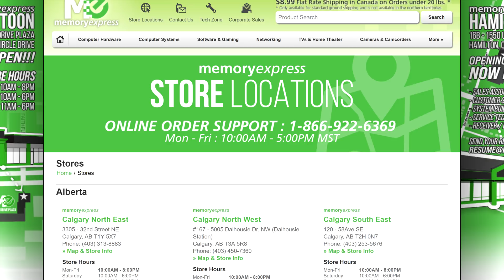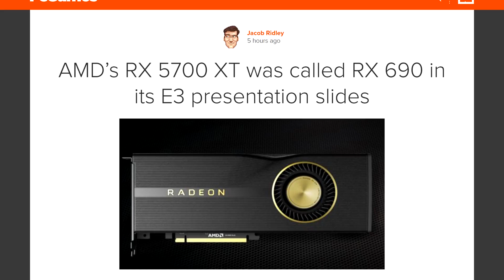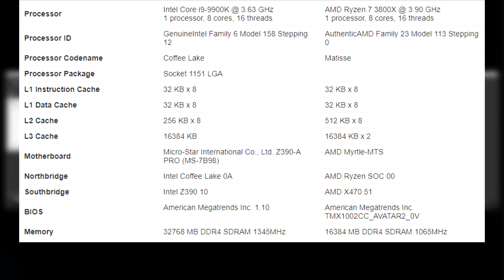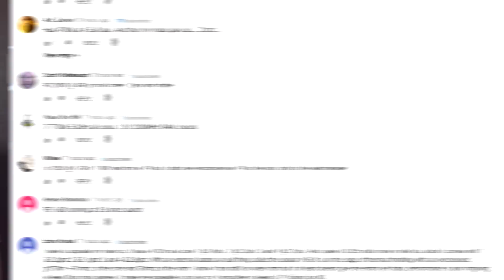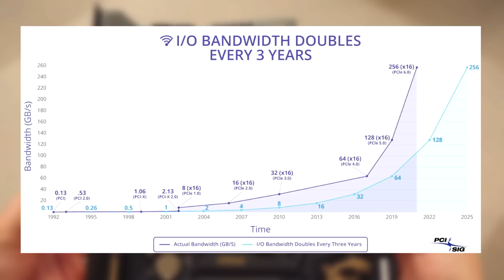Ryzen 3800X 13% Faster Than 9900K in Multi-Core!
Let’s talk about all those sweet benchmarks comparison of Ryzen CPU’s and Intel processors. We got the 3800X versus the 9900K in Geekbench. Now AMD made it clear during Computex that the 3800X performs about the same in gaming as the 9900k thanks to a pubg benchmark. As for compute power, all we really had was the CES Cinebench R15 comparison of an 8 core Zen 2 early sample against Intel’s 9900k. Well, now we got some Geekbench benchmark. On the first one here, the Intel part is very similar in score even beating out AMD’s CPU by a comfortable 700 points in single core performance although a big difference is to be noted on that benchmark. The Intel part was running on 2666 memory compared to AMD’s  2133mhz. If we look at a more normalized Geekbench benchmark where both CPU’s are running at the same 2133Mhz we can see AMD Match Intel in single core score while taking the lead with close to 10 000 points on the multicore score. This is important since AMD supports at least 3200Mhz memory out of the box while intel’s specs are rated at 2666Mhz minimum.

Now Its too early to declare AMD the winner in terms of raw performance, reviews and tests will definitely do that for us but the one thing that is clear is that the 3800X will do the job at lower power levels and as of filming this video for about 100$ cheaper.

TODAY'S DOSE OF TECH NEWS SOURCES